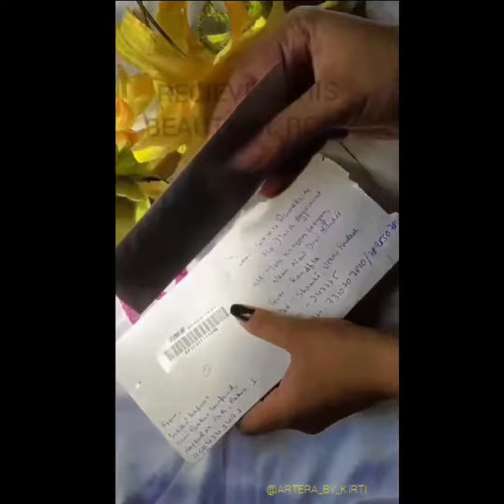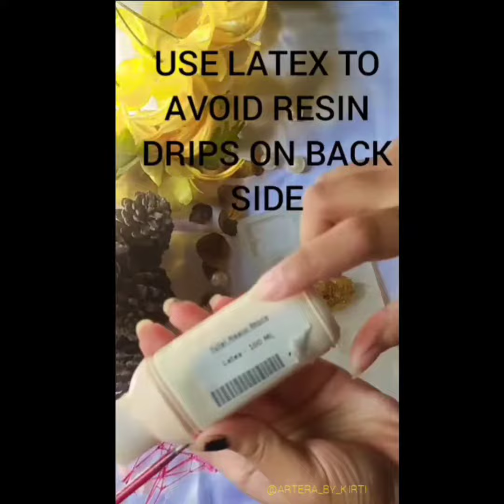How to make resin pendant with rose -Tutorial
Musician: @iskonmusic

Musician: @iksonmusic